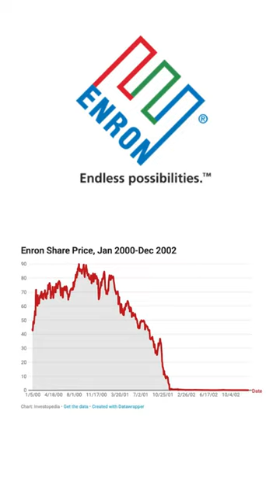The spectrum of corporate misconduct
An overview of different types of corporate misconduct / scandal from corrupt financial reporting to environmental damage to sexual harassment to misuse of personal data.